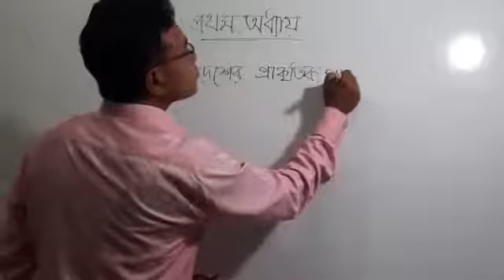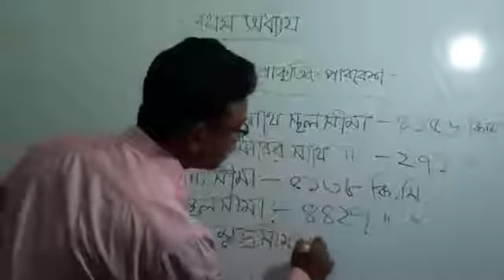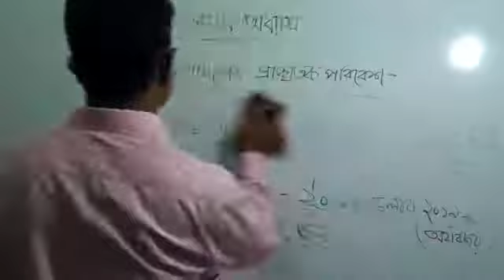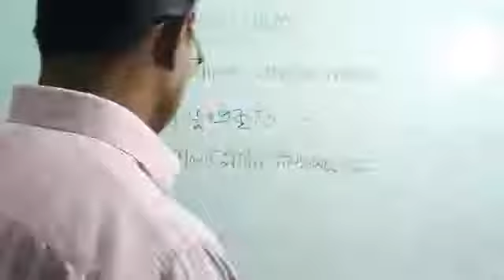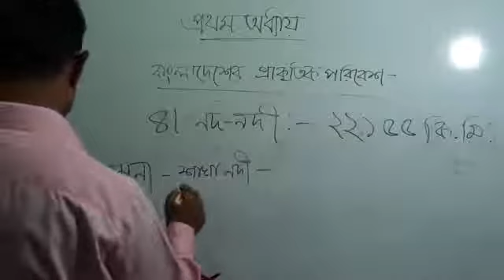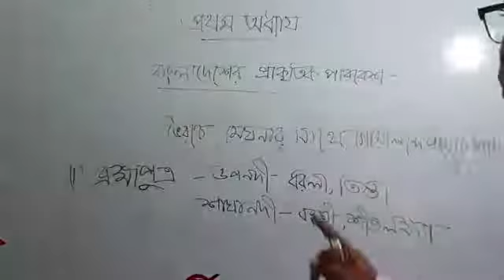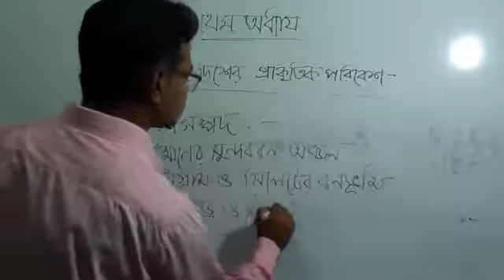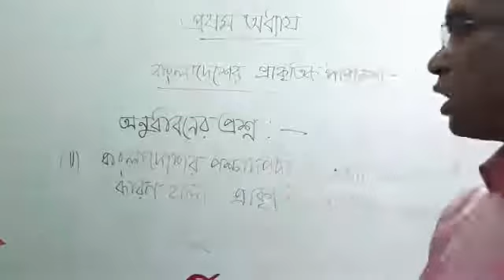Economics Lecture 3